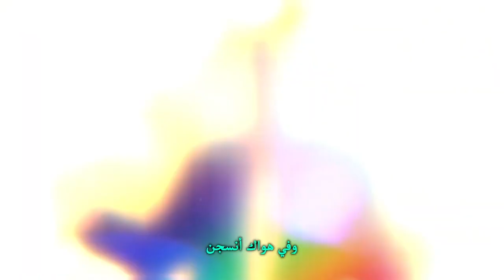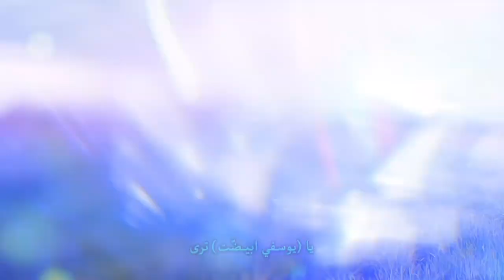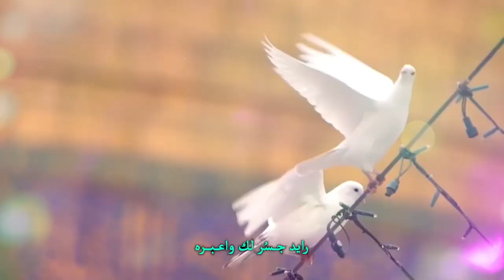حق الحنين - فرقة أبناء الزهراء عليه السلام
يا (يوسـفي ابيــضّت) ترى
مـــن شــوگي لك العـــيون
ومــوقِـن قــميصك سـيدي
إلــ عــلتــي مـــــضـــمــون
💠العمل الانشادي
🔹 للشاعر
🔹في ذكرى مولد

▫️ليلة 15 شعبان 1443 هجرية
▫️ليلة السبت 18 مارس 2022 م

🔹الهندسة الصوتية: محمد العصفور
🔹المونتاج: أيمن ربيع
🔹تصوير الفيديو: أيمن ربيع
 - حسن العجوز